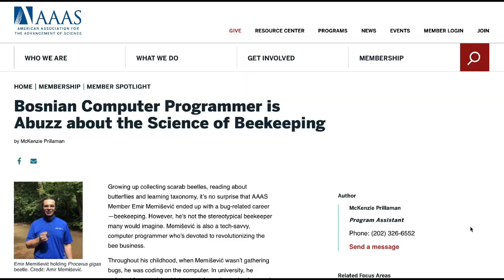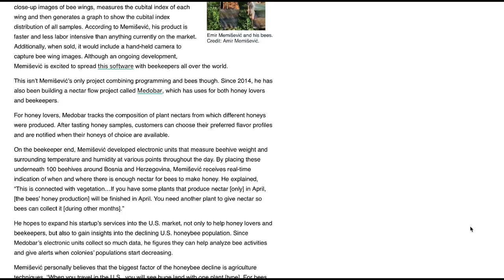Medobar 2022 - Kickstarter campaign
Emir Memišević has been a beekeeper for more than 15 years. Emir's honey and other bee products have the reputation of high quality because he does beekeeping the old-school way, the way his father taught him, which means organic, natural, raw honey. Honey, the way it used to be, and the way it needs to be, just like the honey your grandparents had.
The quality of his products was recently recognized by DM Market, a German retail store chain in Bosnia & Herzegovina. Emir recently signed a contract to supply his honey to the DM store in Bosnia under his brand Medobar. Medobar is Emir's brainchild, and the vision of Medobar has been to bring bees and people together.

Given this great news, Emir now needs to expand its production capacity for the 2022 season to meet the demand. He needs more bees and he also needs new space for his new bees. The bees need space, which requires untouched nature with a freshwater supply and accessible infrastructure. Fortunately, Emir recently inherited his father’s house in the easter part of Bosnia near Srebrenica; a house devested during the war in the 1990s. Also a house perfect for his bees and honey production. So, Emir decided to return to his father’s village, repair and remodel the house, and create social and economic value in that part of Bosnia, which has been plagued by economic plight due to lack of jobs and other opportunities.

Emir’s passion for bees and honey has led to the idea of creating the Medobar Farm at his old father’s house and offering the house to everyone interested in learning more about bees, beekeeping, honey production, or simply wanting to enjoy the beautiful nature and surroundings of this beautiful and idyllic village. Once the house is completed, Emir will open the doors and welcome visitors to spend a few days at the Medobar Farm, learn how honey is made, enjoy local organic and fresh meals sourced from the neighbors in the village, destress from the hectic city life, and maybe get inspired and reenergized for your next projects. By the way, you could, if you are interested, make your own honey while there, too.

Medobar Farm embodies our mission of bringing bees and people together by offering pure, raw, organic honey and other honey products, classes about bees and beekeeping, access to the beehives, hiking trails, fishing on river Jadar, organic and fresh Bosnian traditional meals, serene evenings around a campfire, escape from stress and noise, and much more.

What will your funding go toward?
The complete funding of this campaign will allow us to purchase the necessary equipment to produce on a commercial scale and meet the demand of our distributors, including 200 hives, 200 beehives, extraction equipment, a pump, a jar filler, and our own Medobar canning line! It will cover the repair of the house, production room, and furnishing of the bedrooms to welcome our guests.

With your help, we will have honey in the stores, and we will be able to welcome our guests to Medobar Farm for the summer 2022 season!

However, we will not be able to purchase all of this equipment and establish the Medobar Farm if this fundraiser doesn't meet our goal.